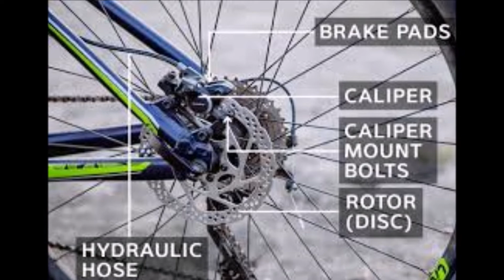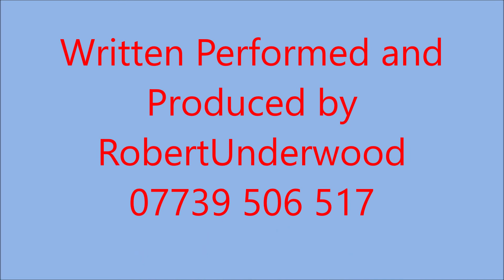The day I ran over John Williams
This is a completely fictional story.
I would like to stress that no guitarist, guitar, bicycle or rubber chicken
was harmed in the making of this poem.
I've written this poem as a homage to my favorite guitarist
John Williams.